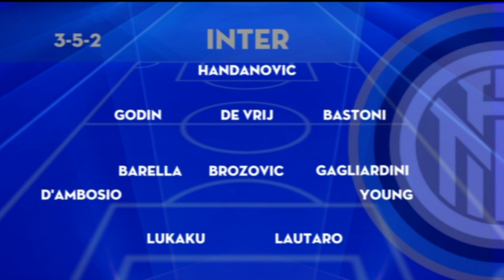Atalanta Inter 0-2 con Filippo Tramontana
L 'Inter chiude al secondo posto